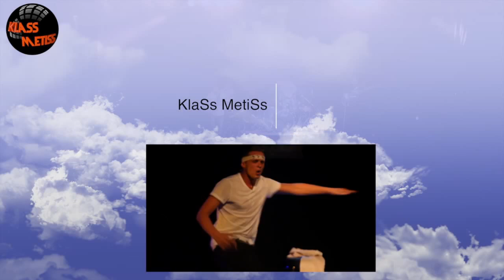Benjamin POTHIN (cover) TOUTE LA MUSIQUE QUE J'AIME J.Hallyday- LIVE AU FANGOURIN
Benjamin Pothin en live au Fangourin, avec les SOULPAKS, reprend cette célèbre chanson qui avait fait lever le public, pendant RUNSTAR, qu'il a gagné en 2014..